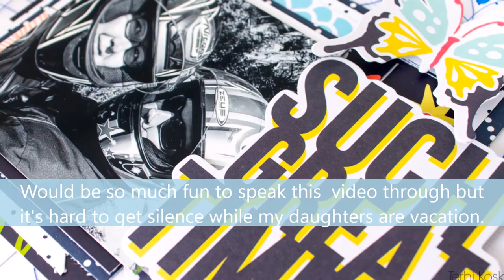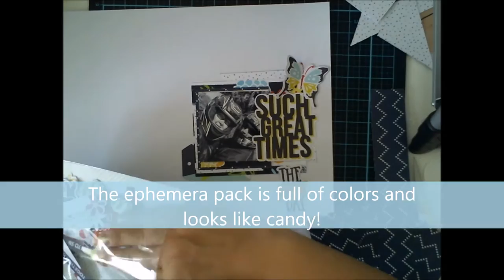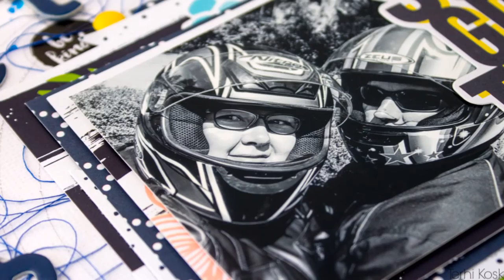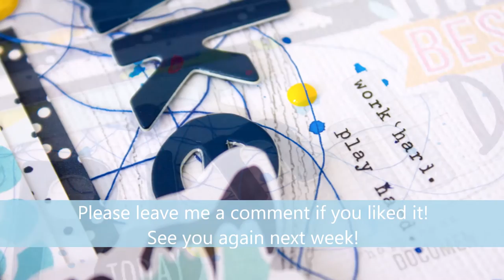[155] Scrapbook layout for Hip Kit Club "Take me for a spin"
All materials available at Hip Kit Club